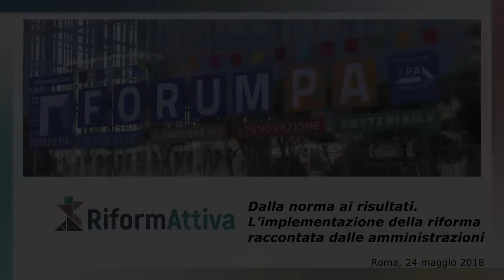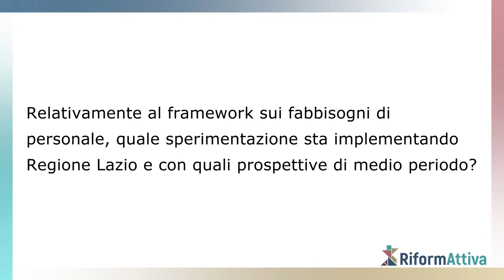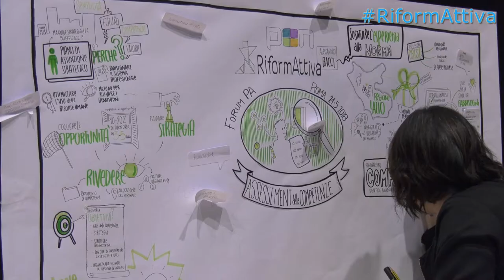Riformattiva: intervista ad Alessandro Bacci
ForumPA 2018, Roma 24 maggio 2018

Riformattiva, dalla norma ai risultati. L'implementazione della riforma raccontata dalle amministrazioni

Intervista ad Alessandro Bacci (Regione Lazio)